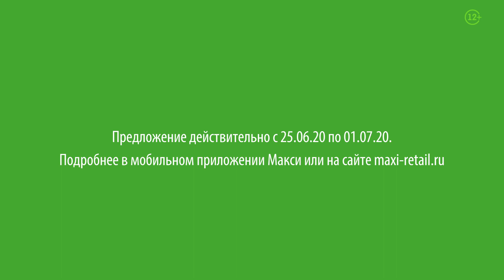Скидки до 70% в магазинах Макси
Акции в Макси с 26 июня по 8 июля, больше акций смотрите в каталоге на сайте